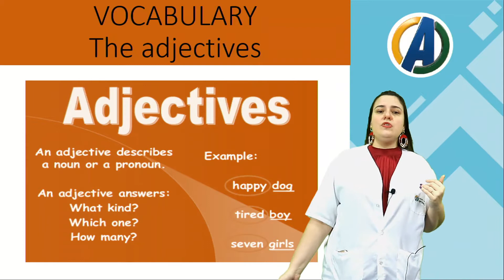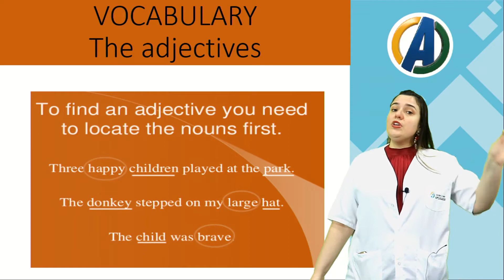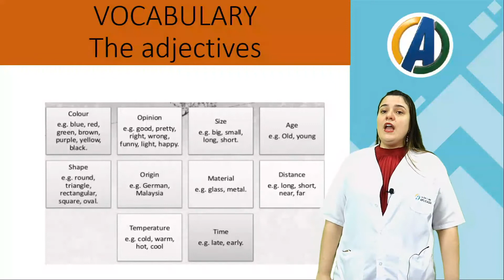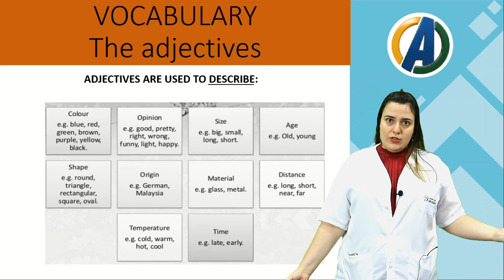7 ° ANO - INGLÊS - ADJETIVOS - PROF ª BEATRIZ CIARELLI